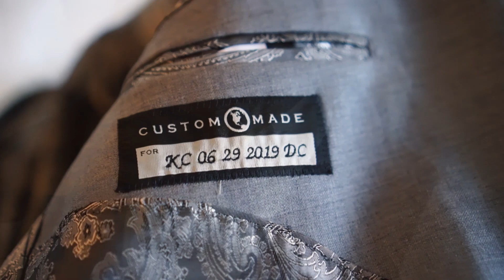Shiann got Caught!!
Kendall and Shiann get married!!